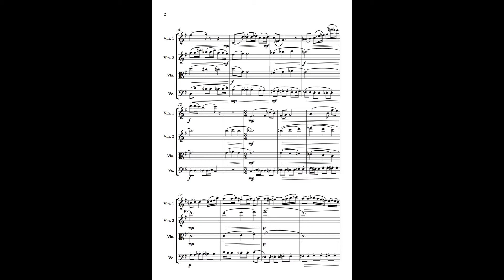Quartet 1/4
Quartet, mov. 1